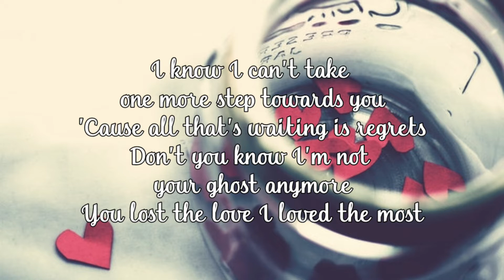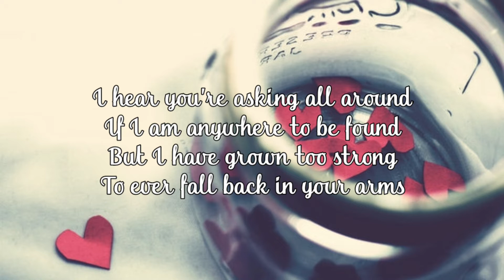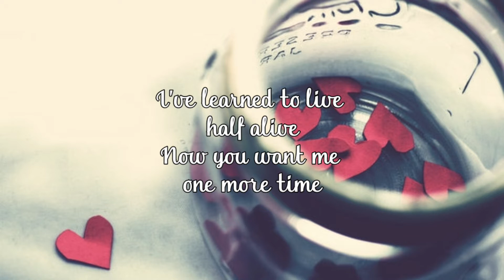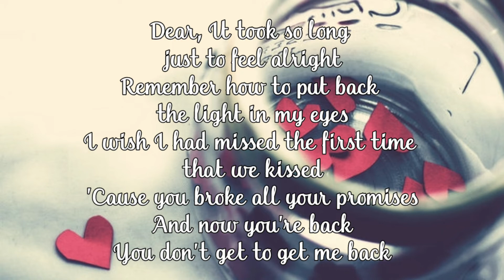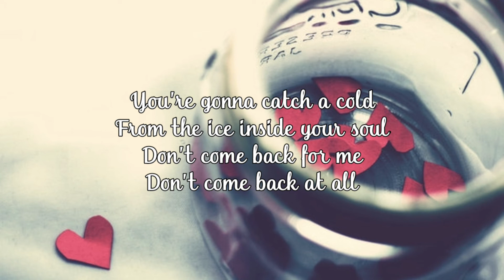Jar Of Hearts By Christina Perri | Acoustic Cover | w/ Lyrics | May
Hi I'm Florence May Opsahl a.k.a May/Maya Band Vocals, Sequencer Performer, Live Streamer, Cover Songs and a blogger based in Norway. I love to perform and love to entertain my viewers and fans thru my singing and music. I do streaming here in YOUTUBE, Sessions Live and Live Streamer Cafe(LSC). Thank you guys!!!

​be my fans and crew and give all your love and support!!!